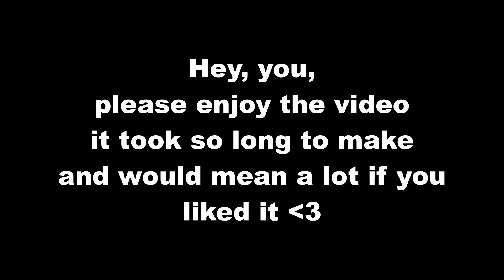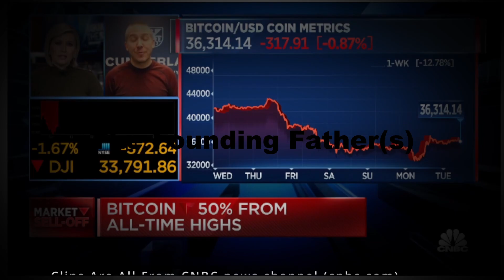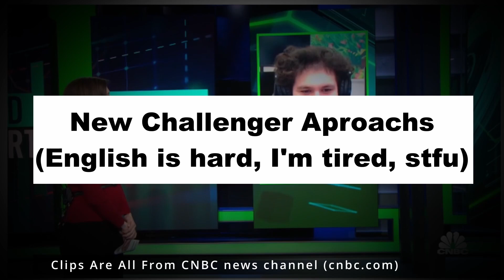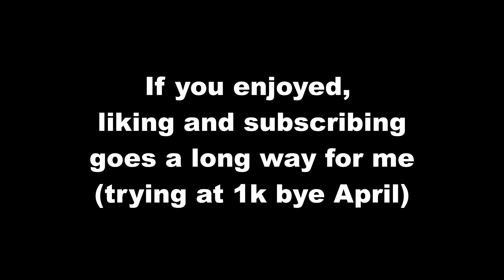Crypto Uncovered (Documentary)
Hello, in this video, I uncover some things about CryptoCurrencies (like bitcoin or Ethereum, etc.), and how they work.

🙋 About me: 🙋
Hello, my name is Qwetzxl (or Qwetzal/Quetzal) and I make video essays about a lot of topics, such as YouTubers who blew up, and some companies or products which also have an interesting story, somewhat like another great youtube, SunnyV2. I enjoy playing Minecraft, sometimes Minecraft Manhunt, or Minecraft but, or maybe just some Bedwars or Skywars on the Hypixel network. Some other games I enjoy are: Hollow Knight, Portal, Portal 2, Celeste or Super Meat Boy. =D

⌨️ Setup: 🖱
 - mouse: Glorious model O wireless
 - Keyboard: Redragon membrane one
 - monitors: 2 Samsung 24” 60hz
 - Webcam: some cheap Logitech one
 - mousepad: cheap world map one, large 900 x 400 mm

💻 PC specs: 💻
- 16GB 2222hz ram
- some corsair chasis
- I forgot the rest

📜 My name: 📜
My name originates from the Aztec god Qwetzalacoatl, I think the relation is clear, I just like pretzels and it sounded like pretzel so here we are, my original names were: Eventide (ign Eventide07)

🏷 Minecraft Ign: 🏷
Qwetzxl

In most places I am Qwetzxl, but do not trust that a user called Qwetzxl is me!

👀 Some other videos I plan on doing are 👀:
- "The Tale of Dream"
- "The Secret Behind Minecraft Manhunt"
- "The Story of Minecraft But"
- "Youtube's Story"
- "The Mystery Of Falsely Verified Channels"

😅 Me and the Copyright of My Content: 😅
you can use my content, as long as its fair use, and I get credited in either description or on-screen at some point in the video (where it is related to the content used) if however you completely re-upload my videos, I will strike down the video asap, sorry but I put hours into my videos and simply re-uploading it without any credit or mention of me, there is a problem

btw I'm not a nerd xD

Credits:
 - Music
  - Song 1: First Dream | Brian Bolger
  - Song 2: Nineties Pad | Brian Bolger
  - Song 3: Empty Moons Of Jupiter | DivKid
  - Song 4: Empire Season | Dan Henig
  - Song 5: In the Temple Garden | Aaron Kenny
  - Song 6: Ragin Streets | 5efChol
  - Song 7: Count What You Have Now | Vantage

ENJOY!  LUV U ALL =D ❤ (PS: I read the comments)